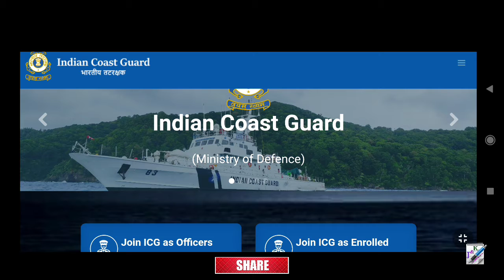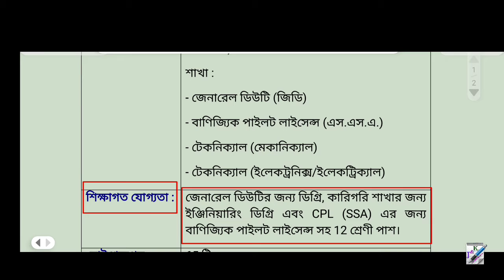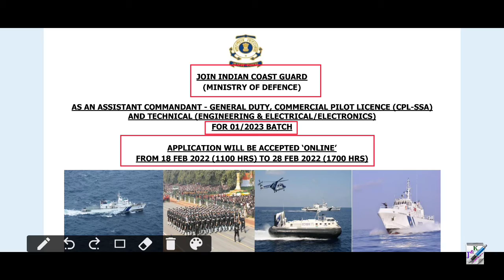Indian Coast Guard Recruitment 2022